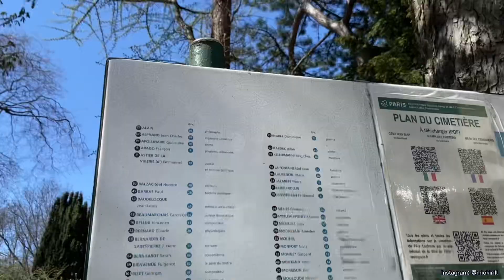Париж в огне, у меня сонный паралич, кладбище Пер-Лашез, бренд одежды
Скоро дроп коллекции